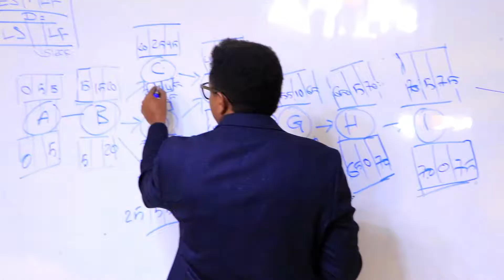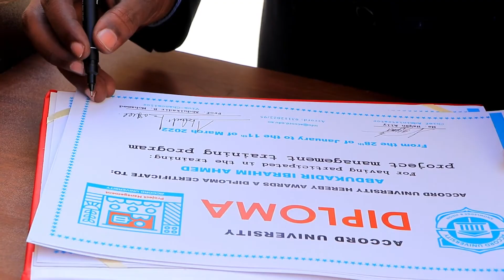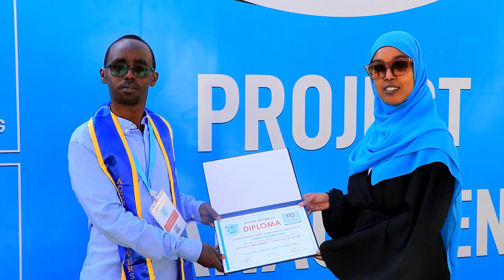PROJECT MANAGMENT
Following today's project management training, participants shared feedback on the program and the knowledge they gained.